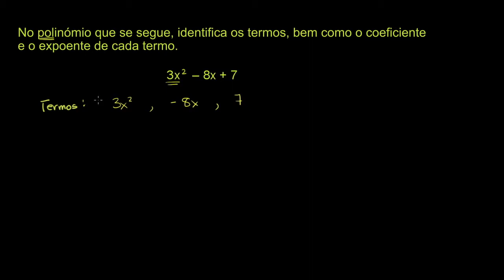Termos, coeficientes e potências num polinómio - Khan Academy (8º ano)